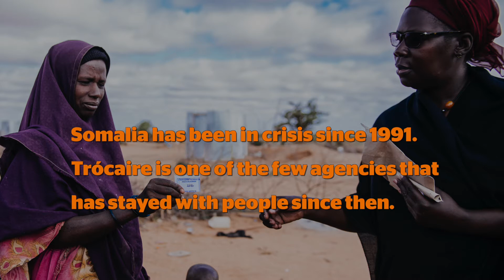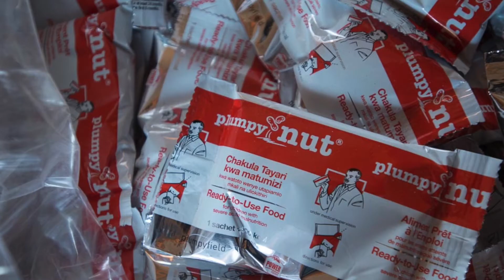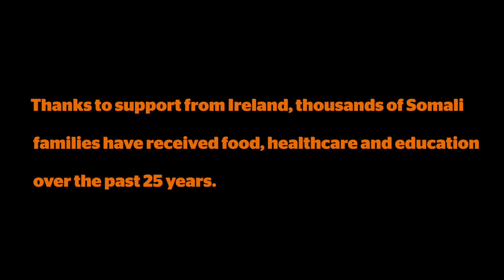Sally O’Neill on Trócaire’s history in Somalia.